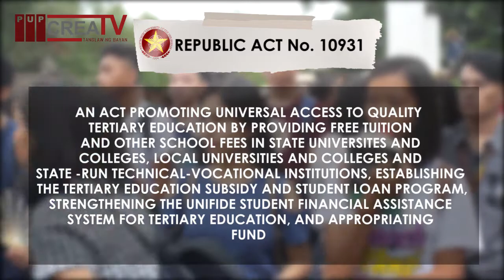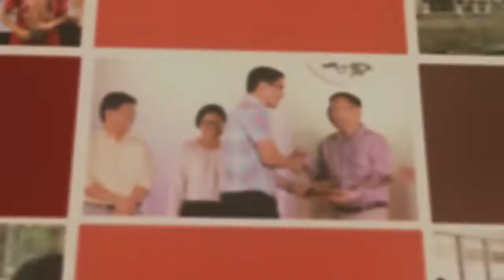The Observer Flash Online: Opening of Classes AY 2018-2019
The Observer Flash Online: Universal Access to Quality Tertiary Education Act o RA 10931. ipinasa sa Academic Year 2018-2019